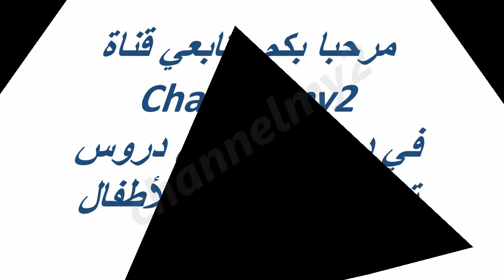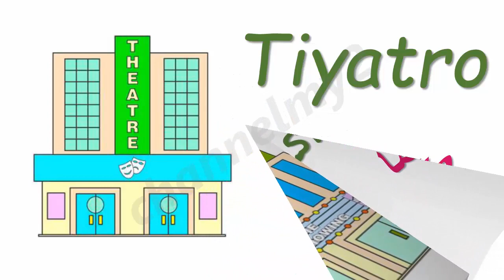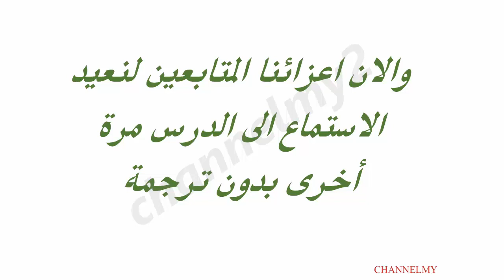تعلم الللغة التركية مفردات الاماكن في المدينة كالمدرسة ومركز الشرطة و المصنع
تعلم الللغة التركية للاطفال مفردات الاماكن في المدينة كالمدرسة ومركز الشرطة و المصنع